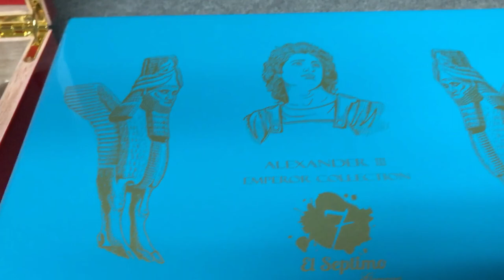El Semptimo Cigars Emperor Collection at Milan Tobacconists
EL SEPTIMO THE EMPEROR COLLECTION CIGARS - BOXES AND SINGLES
El Septimo has long been known for producing some of the most luxurious goods in the world and entered the realm of premium cigars in more recent years. Close attention to the finest details and cultivating their tobaccos on the company's rich, fertile farms in Costa Rica have set El Septimo apart, along with precision farming techniques, strict quality control, and the masterful rolling of every cigar by hand using the traditional Entubar Method. The organic cigars are blended with a variety of undisclosed, well-aged long-filler tobaccos covered in wrappers grown in a high-altitude proprietary process, which give them a silky texture, rich shade, and enhanced flavor.

The Emperor Collection offers a luxurious smoking experience while also celebrating some of history's most iconic rulers with premium cigars of the same name that are blended with long-filler tobaccos aged 5 years and finished with Connecticut or Maduro wrappers.

 El Septimo The Emperor Collection Yao Maduro

Yao Maduro cigars are 6 1/2" x 60 medium- to full-bodied, smooth, creamy, and well-balanced. Covered in a dark, rich Connecticut Broadleaf wrapper, these cigars are blended with long-filler and double-binder tobaccos aged 5 years and share delicious notes of cocoa, espresso, dried fruit, and white pepper.

The Great Flood began during the reign of Emperor Yao over 4,000 years ago and no part of Yao's territory was spared from destruction or famine. Yao is known for having been a generous emperor who always put the interests of his people first, which is why his famous quote inscribed in Chinese is featured on the inside lid of the cigar box ~ "The strategy aims to conquer the resources vital to the survival of the Nation."

El Septimo The Emperor Collection Alexander III Connecticut

The mild to medium-bodied 6"X 54 Alexander III Connecticut is covered in a smooth, caramel-colored Connecticut wrapper that holds an undisclosed blend of long-filler tobaccos aged 5 years and offers an array of tasty notes that include nuts, baking spices, cocoa, and vanilla.

Alexander III of Macedon is known for creating one of the largest empires in history by the age of 30. Undefeated in battle and widely considered one of the most successful military commanders, Alexander is best known for taking control back of The Gates of Nineveh for the Assyrian people. The inside lid of the cigar box contains a quote written in the original Aramaic language of the Assyrians that translates to "For the Great Spirits of Nineveh."

WE APOLOGIZE FOR THE INCONVENIENCE. Our website can be accessed on any of our pipe videos.

Milan Tobacconists
Established 1912.

309 S Jefferson Street, Roanoke, VA 24011
Toll Free Phone: 877.70MILAN (64526)